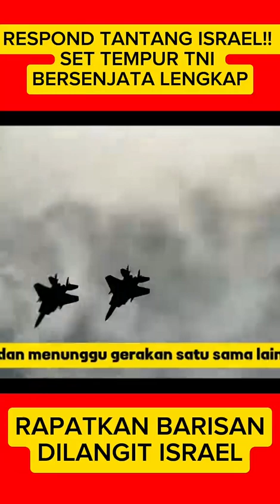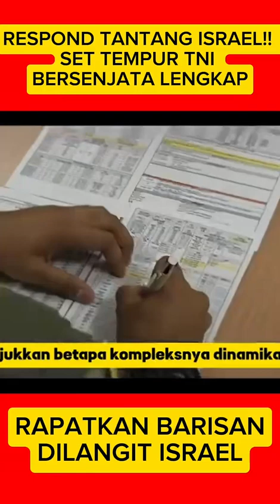Semangat TNI AU#indonesia#misiónimposible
Video dari Zainalkhan